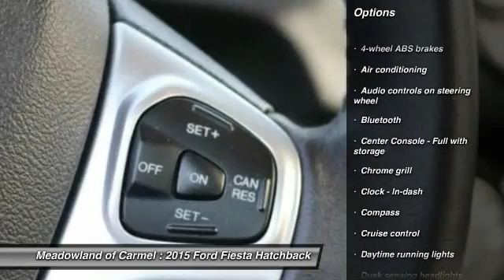2015 Ford Fiesta Carmel NY M0950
Don't miss this 2015 Ford Fiesta. It's equipped with Automatic transmission and features a  exterior. With 28745 miles, You'll want to take this hatchback home. Make a great choice today.